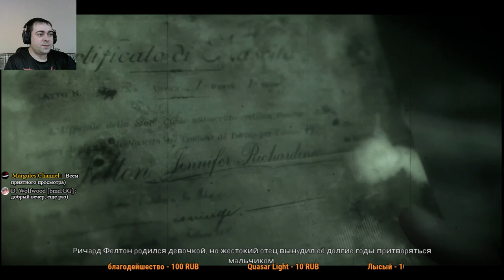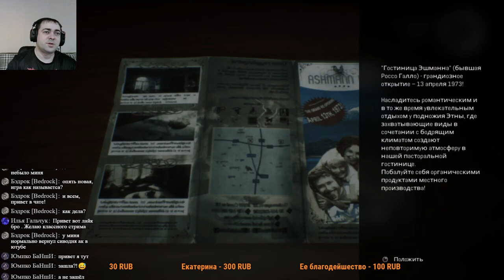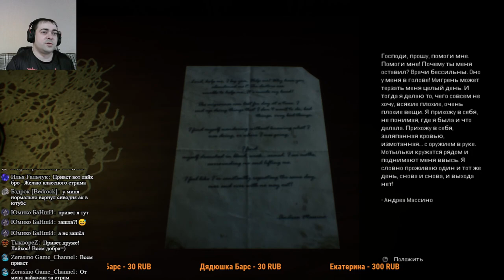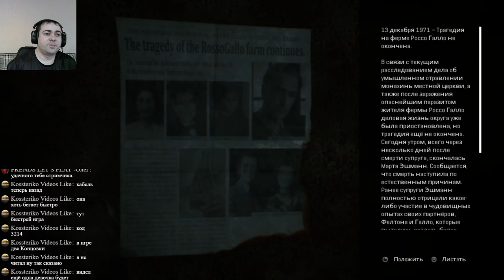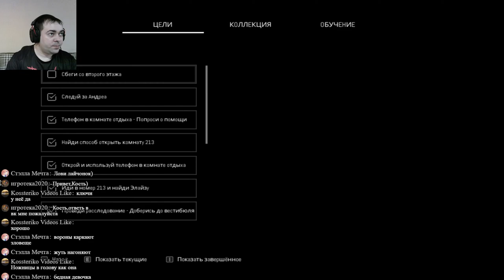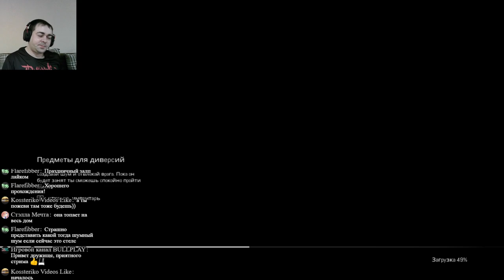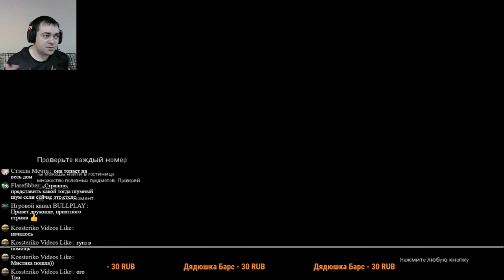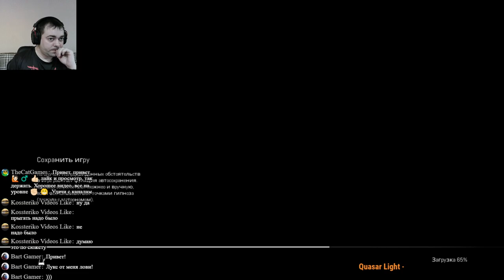Новый виток истории ►1 Прохождение Remothered: Broken Porcelain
Начинаем проходить вторую часть игры Remothered. Действие которой расширяют сюжет первой части, являются основным и начинают третью часть серии. На этот раз мы в основном выступаем в роли девушки-подростка Дженнифер, имя которой периодически всплывало в оригинале. Она работает в гостинице Стефано Эшмана, одного из героев первой части, который финансировал эксперименты доктора Фелтона. Мы не знаем, как Джен сюда попала, зато постепенно выясняется, что она имеет самое прямое отношение к пропаже Селесты и ко всей этой жуткой истории. Как и её подружка, такая же молодая Линн, с которой у Дженнифер завязалась дружба, быстро перешедшая в увлечение и даже любовь. Девчонки мечтают вместе сбежать из кошмарной гостиницы и уехать на музыкальный конкурс. Чтож посмотрим чем удивят)
Всем привет! Вы на игровом канале Маргулеса, где регулярно выходят стримы с прохождением игр на ps4 и пк разных жанров. Усаживайтесь по-удобнее, запасайтесь вкусняхами и нажимайте кнопку плэй.